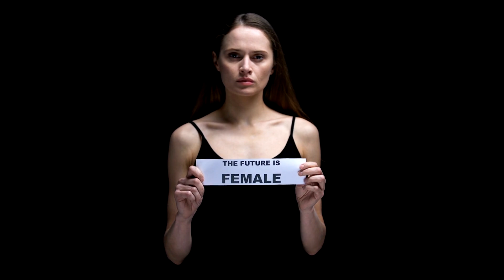7 Reasons: When a Guy Wants to Come Over Your House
Dive deep into understanding the meaning behind the statement 'When a guy wants to come over your house'. This comprehensive guide provides seven surprising insights that reveal the motives and expectations that might be hidden behind this seemingly casual suggestion.